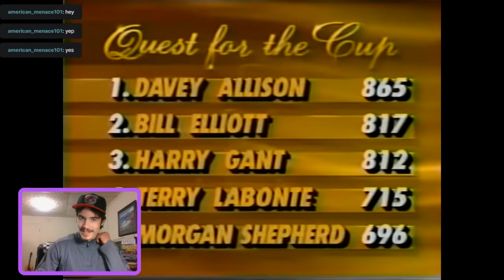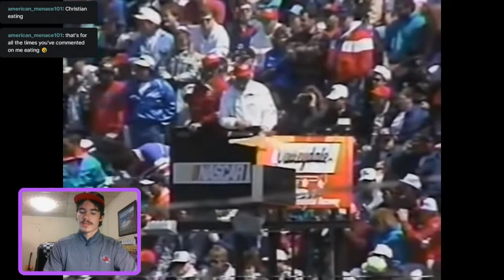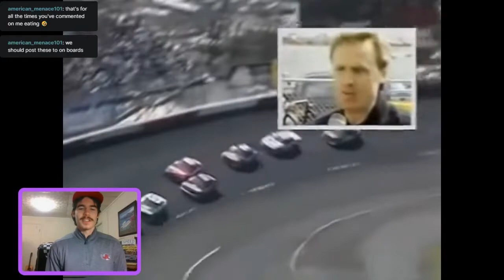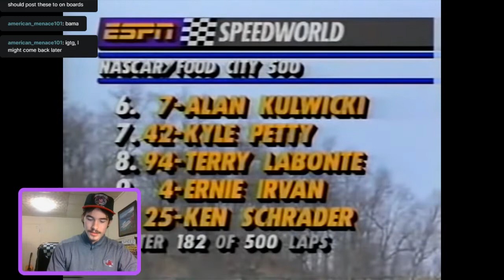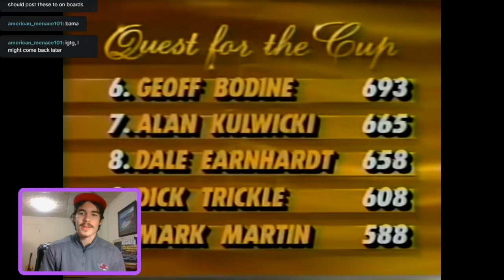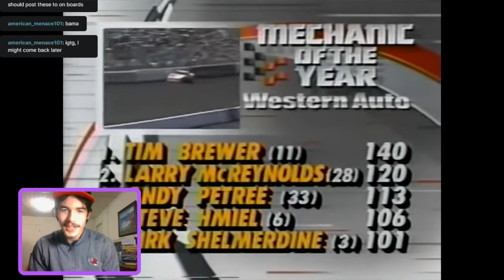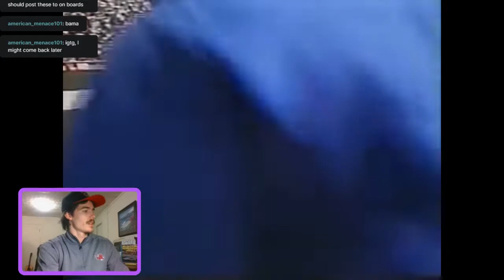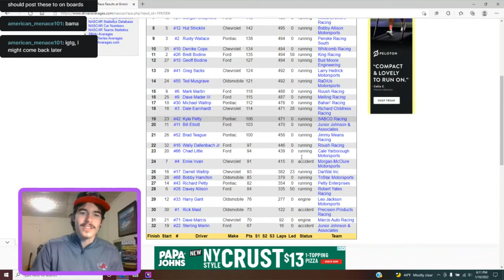Revisiting The 1992 Food City 500!!!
Reaction to race 6 of the 1992 Winston Cup Series at Bristol!!! It was a wild one with many turning points and unexpected moments. Have a great Tuesday💯❤